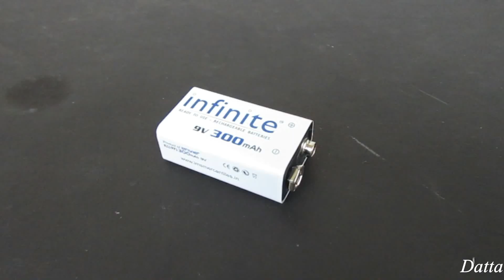DC Motor fidget spinner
Learn - How To Make a Fidget Spinner At home